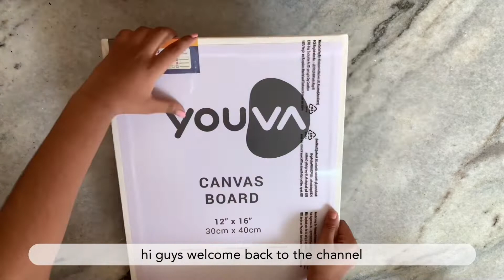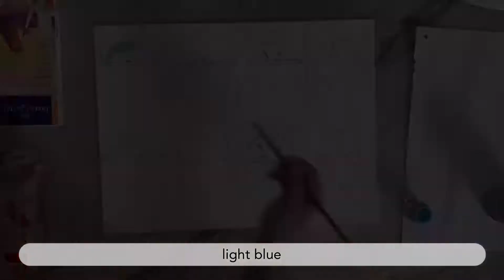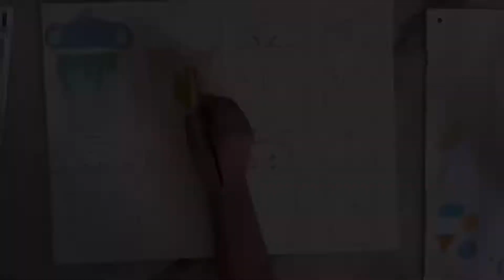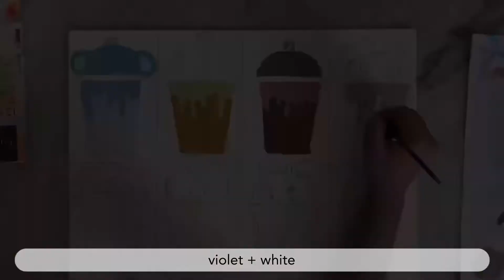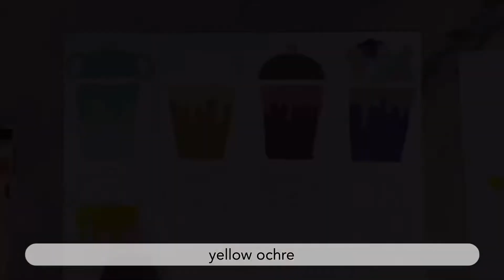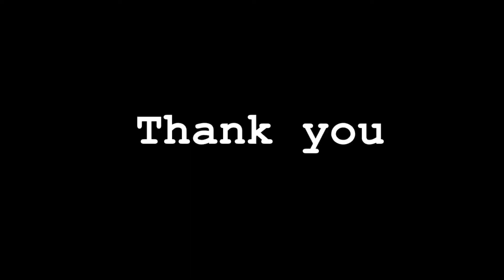Bt21 boba 🧋 painting ✨| BTS PAINTING TUTORIAL | Art here